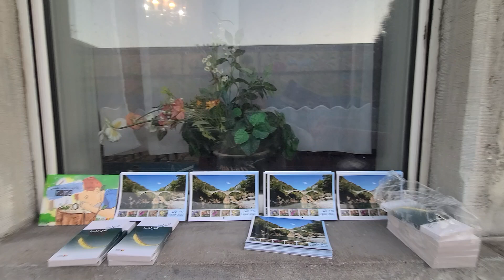Brüssel, arabische Gemeinde. Kalender auslegen auf Fenstersims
Gott erweist seine Liebe zu uns darin, dass Christus, da wir noch Sünder waren, für uns gestorben ist.

Römer 5,8

Seit ich mich erinnern kann, hatte ich eine tiefe Sehnsucht nach bedingungsloser Liebe, die mich so annimmt, wie ich bin. Mir wurde jedoch immer vermittelt, dass man für alles im Leben kämpfen und arbeiten muss.

Ich hatte liebevolle Eltern. Trotzdem meinte ich, durch gute Leistungen ihre Zuneigung gewinnen zu müssen. Später setzte ich alles dafür ein, das Herz eines sympathischen Mannes zu erobern. Wir heirateten, doch unsere Ehe verlief nicht so, wie ich es mir gewünscht hatte. Schließlich ging unsere Beziehung in die Brüche. Ich wurde  magersüchtig und diese Sucht brachte mich an den Rand des Todes. Da schrie ich zu Gott: „Wenn es dich gibt, dann hilf mir. Ich habe total versagt. Ich kann nicht mehr.“

Kurz darauf kam ich tatsächlich aus der Magersucht heraus. Gott zeigte mir seine Liebe – obwohl ich überhaupt nichts dafür tun konnte. Doch ich spürte, dass etwas zwischen mir und meinem Schöpfer stand. Wieder betete ich: „Bitte, hilf mir, zu erkennen, was das ist.“

Als Freunde mich zu einem Bibelkreis einluden, ging ich hin. Dort wurde mir klar, was mich von Gott trennte: meine Sünden. Aber ich lernte auch Gottes bedingungslose Liebe kennen: Er selbst hat seinen Sohn für mich in den Tod gegeben, damit ich von meiner Schuld frei werden kann. Mit tiefer Dankbarkeit öffnete ich mein Herz der Liebe Gottes und glaubte, dass Jesus Christus die Strafe für meine Sünden auf sich genommen hat.

Glaubet‘s doch und denket dran:Jesus nimmt die Sünder an.E. Neumeister (1671–1756)
2. Könige 18,26-37 · 1. Johannes 4,15-21